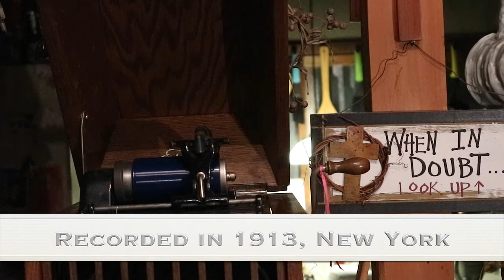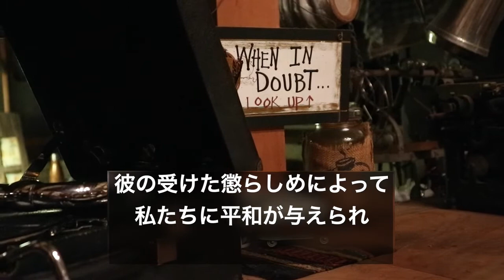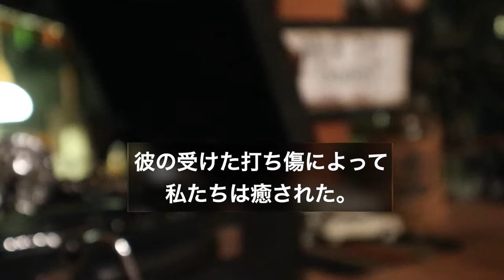名古屋学院大学チャペルアワー（2020/11/3）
奨励題：「毎日が本当に悪くなっているのか？」
奨励者：増田 喜治 先生（リハビリテーション学部教授）

新型コロナウイルス被害拡大防止のため、秋学期のチャペルアワーは、本学キ
リスト者教職員および東海地方にあるキリスト教主義学校の教員の方々による
「奨励」（礼拝説教）の動画配信を行うことといたしました。本学の学生や教
職員のみならず、広く社会全体に聖書に基づく励ましのメッセージが届けられ
ることを願っています。